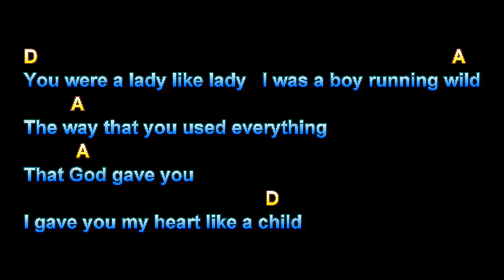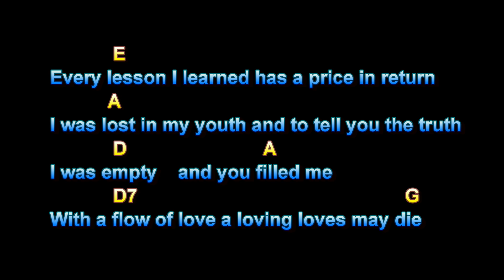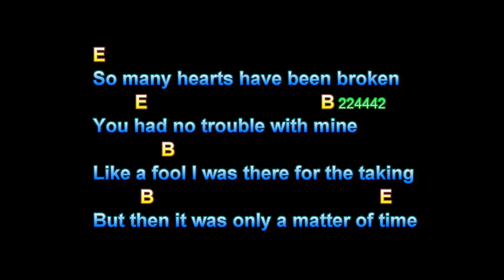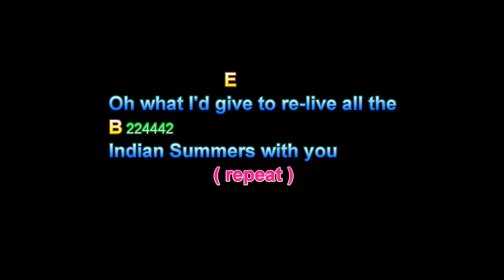Indian Summer, Roy Orbison Gatlin Brothers Barry Gibb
Indian Summer, Roy Orbison Gatlin Brothers Barry Gibb, Guitar Playalong Lesson, Larry Lawver